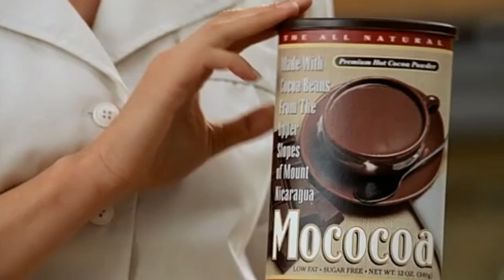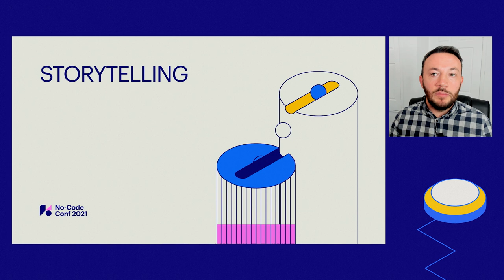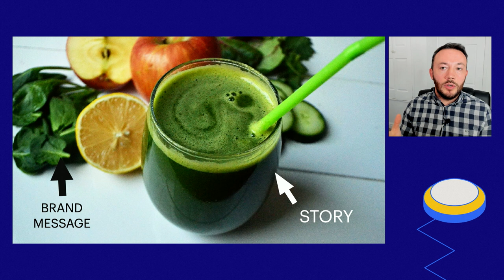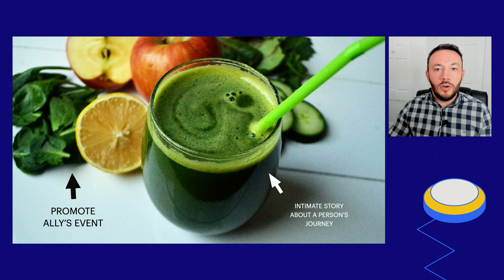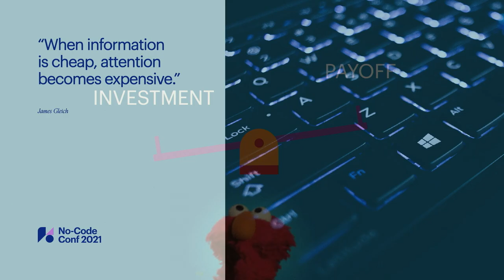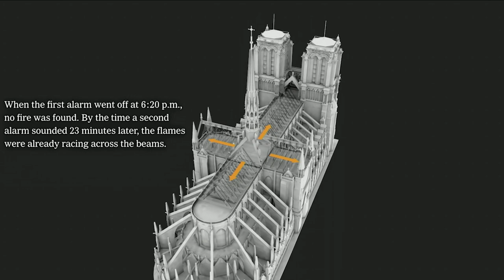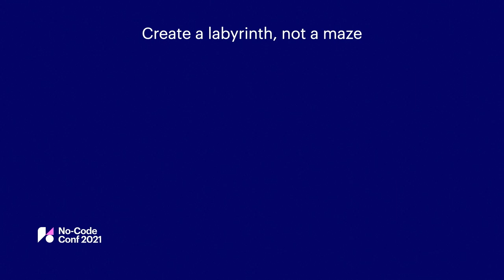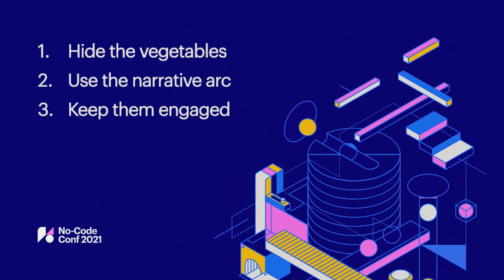Supercharging storytelling with design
Everyone loves a good story. So why does the vast amount of online digital content overlook the basic rules of effective storytelling?

In this session, I'll take a deep dive into a few of the greatest success stories in recent years and share some of the design and storytelling methods we use to bring these stories to life. Plus, I’ll examine various ways of applying simple storytelling techniques to supercharge your content, touching on things like design, UX, narrative, etc — and explain why this approach helps make sure audiences are engaged until the very end.

Graham McDonnell (he/him), senior director of brand and creative, TIME
Graham McDonnell is a multi award-winning creative, speaker, and lecturer with over eighteen years in the industry. Graham specializes in creating immersive, emotionally-driven stories for brands across broadcast, marketing, and advertising.

Presented at Webflow's No-Code Conference 2021.